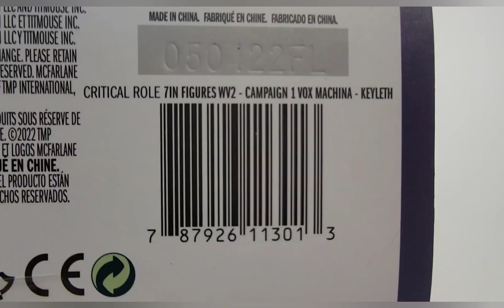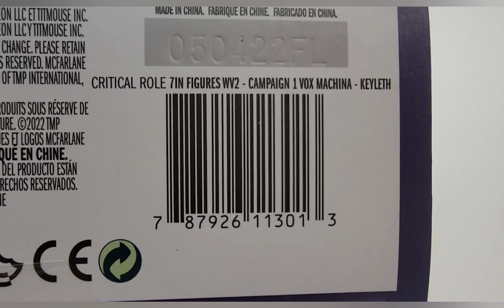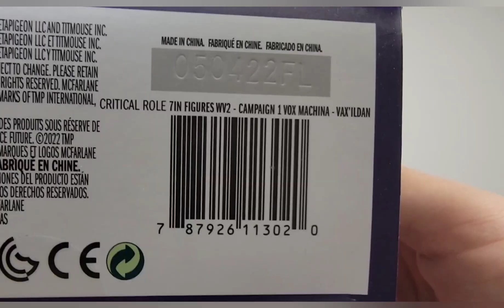McFarlane Toys Amazon Prime Vox Machina Vax'ildan and Keleth Action Figure Review!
I will be going over the articulation, aesthetic, and accessories of the brand new McFarlane Toys Amazon Prime Vox Machina Vax'ildan and Keleth figures!

I'm not sure if I'm late on these guys, but I'm happy to get them nonetheless! Vax looks ok, but nothing really special here at all. The paint and colors are super dull, and the articulation is not super good for the character he is. The Keyleth is much better, in my opinion. I love the colors on her. Her accessory is cooler, and I think that overall, the articulation set-up works better for her character. I just hope that McFarlane actually finishes the team because if not, there's really no point in having these figures for me. Overall, these are better than wave 1, but still nothing crazy.
You coppin? Let me know!